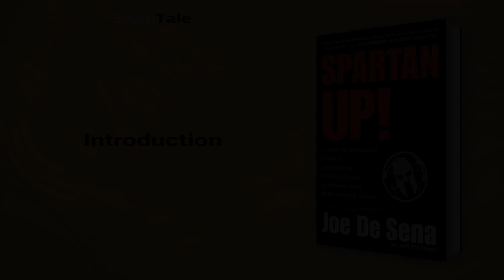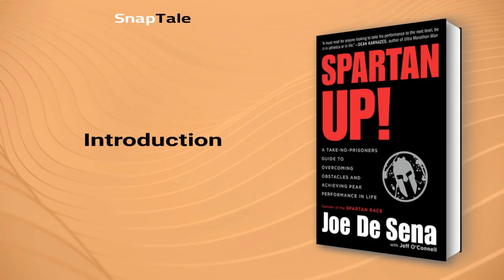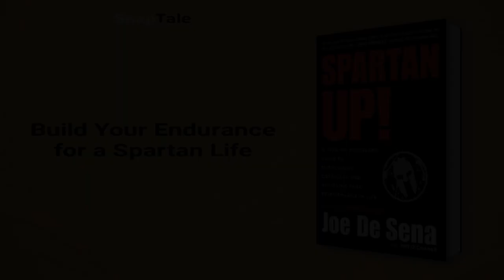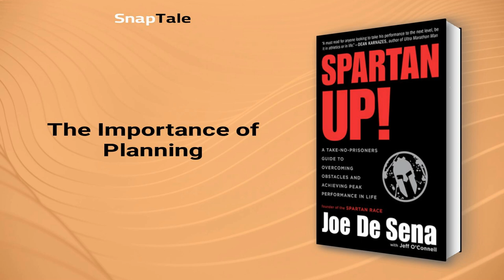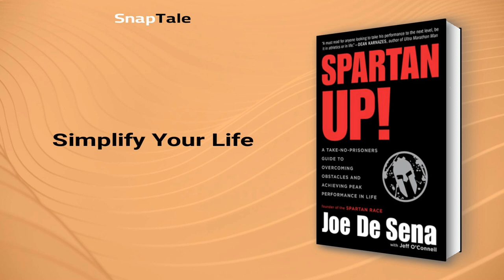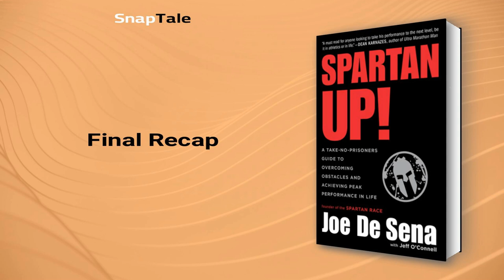Spartan Up! by Joe De Sena: 9 Minute Summary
*BOOK SUMMARY*

TITLE - Spartan Up!: A Take-No-Prisoners Guide to Overcoming Obstacles and Achieving Peak Performance in Life

AUTHOR - Joe De Sena

DESCRIPTION:
📖 Spartan Up! combines the endurance of a marathon with overcoming obstacles along the way. Joe De Sena shares his simple philosophy - commit, work and get it done - that took him from Queens to Wall Street to legendary extreme athlete. Learn how to reach your full potential in sports, business and life.

TIMESTAMPS:
⌚ 00:00 Introduction
⌚ 01:06 Build Your Endurance for a Spartan Life
⌚ 02:49 The Importance of Planning
⌚ 03:33 The Connection Between Diet and Wellness
⌚ 05:24 Simplify Your Life
⌚ 07:13 Limits and Safety in Extreme Activities
⌚ 08:03 Final Recap